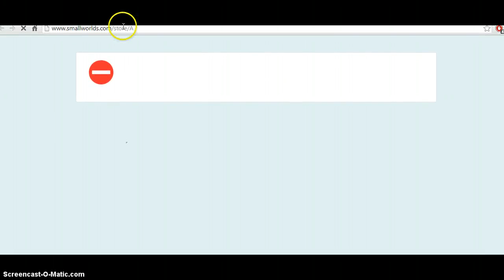Goodbye Smallworlds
Cant even give my account back. I love u guys loves